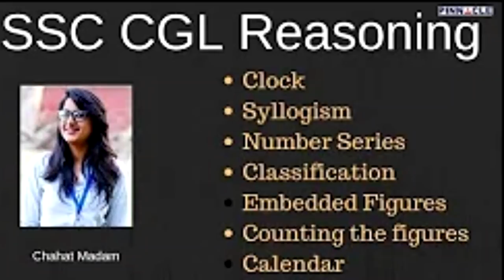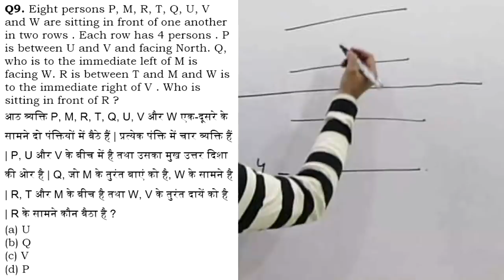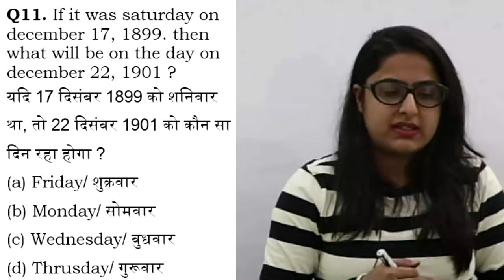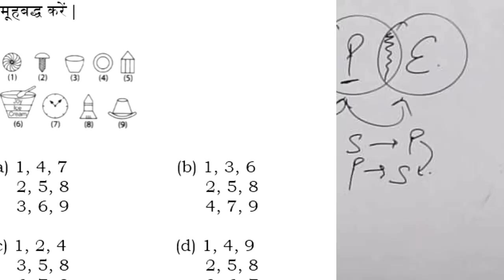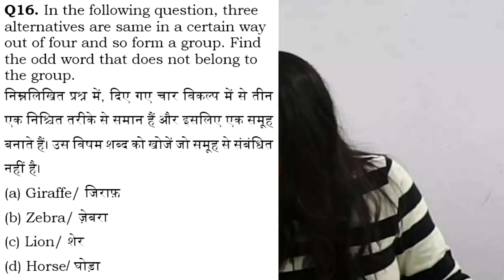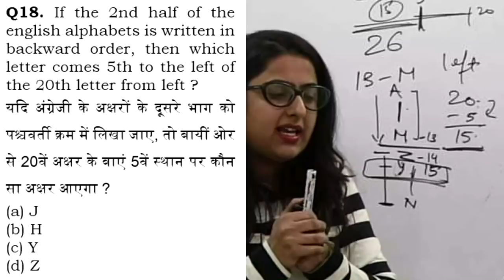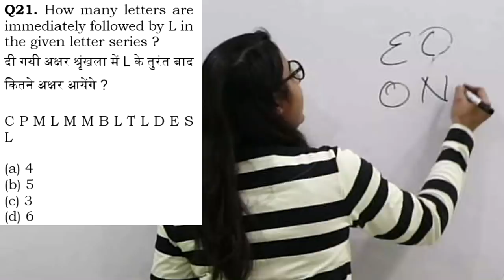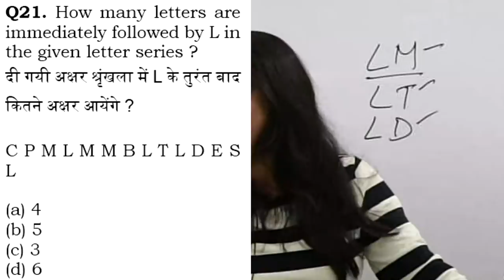7:00 PM SSC CGL 2018 Tier 1 Hard questions Online Test series Tier 1 : 25 Tests I Reasoning